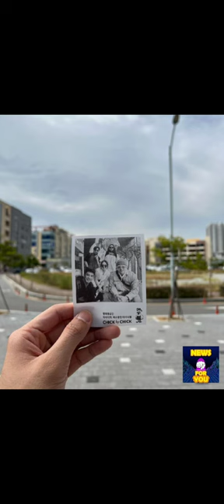WOW! PAUL SALAS NAPASAYAW SA KASEXYHAN NI MIKEE QUINTOS SA SEOUL KOREA